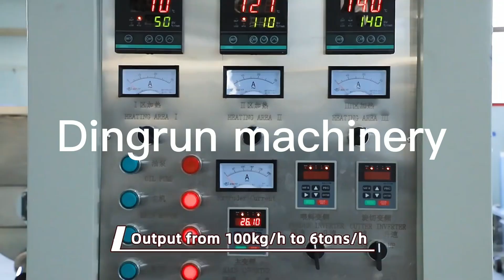floating fish feed pellet extruder machine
Contact Amy  Xie
Jinan Dingrun Machinery Co., Ltd.
Add: Wande Industry Park, Changqing Area, Jinan, Shandong, China
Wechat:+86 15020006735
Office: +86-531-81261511